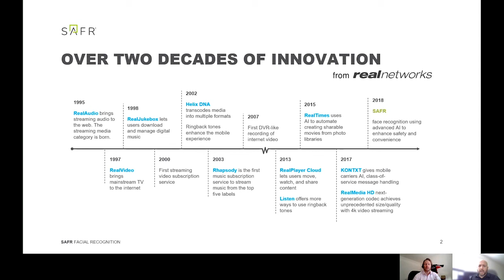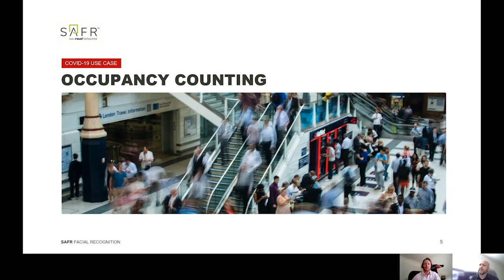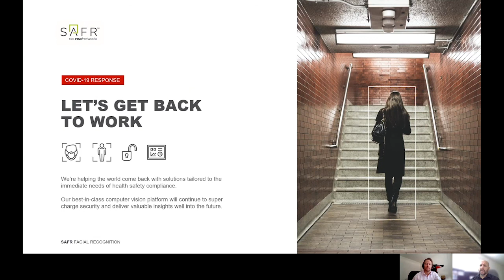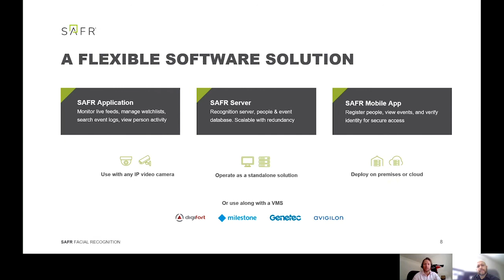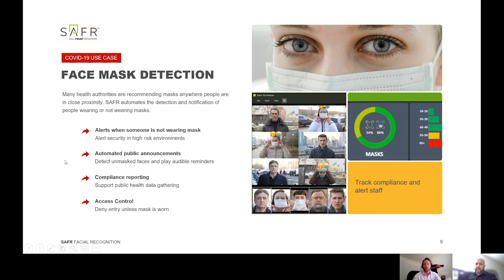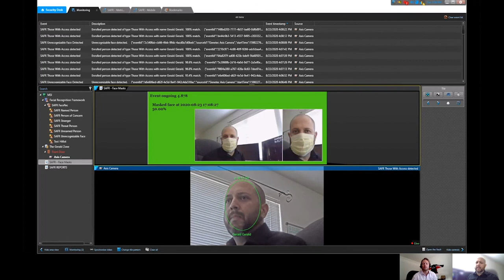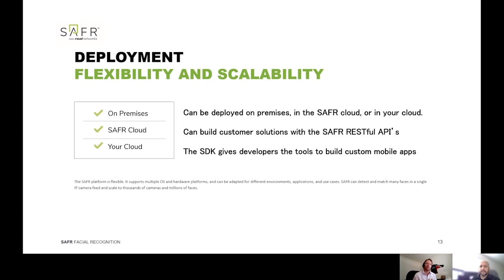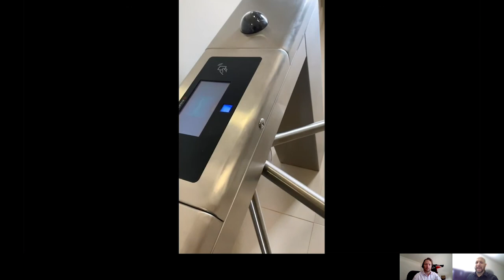Maintaining Compliance with Security Deployments | Convergint and SAFR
As companies continue with their return-to-work strategies, many are seeking solutions to help maintain compliance with new safety deployments such as mask-wearing, social distancing, and capacity restrictions in buildings. Doug Greenwald from Convergint’s Advanced Solutions Team talked with Gerald Becker from SAFR to educate companies on video analytics solutions that can help monitor and maintain compliance with deployments meant to reduce COVID transmission.

New to ConvergintNation? Start here!